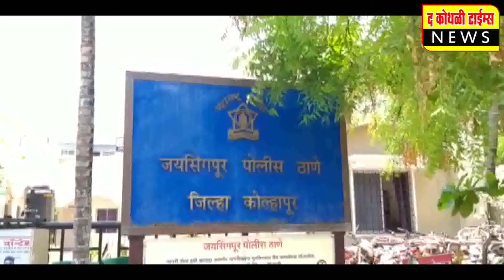राजू शेट्टी आणि उल्हास पाटील पुन्हा एका मोटारीत, तेरी मेरी यारीची जिल्ह्यात चर्चा